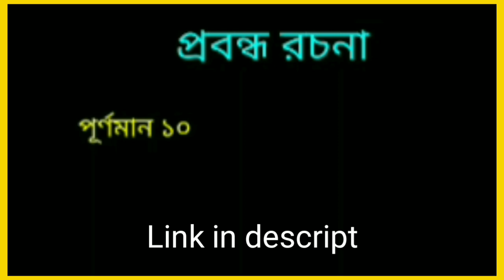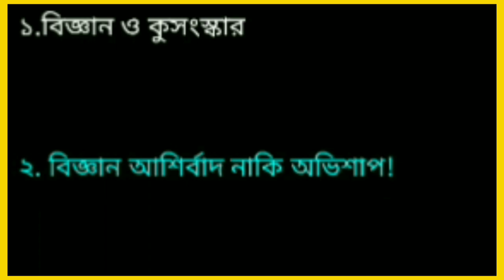Madhyamik 2023 Bengali rachana suggestion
In this video we discuss on madhyamik 2023 Bengali Suggestion specially Bengali rachana suggestion.

APTF Important